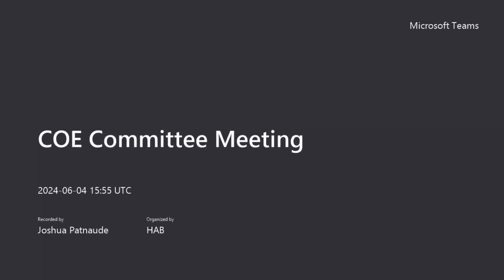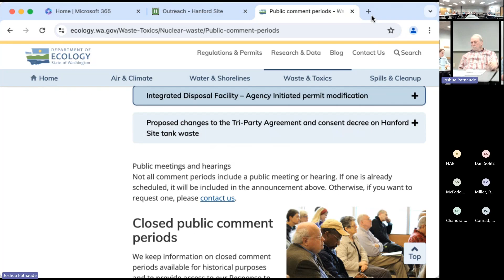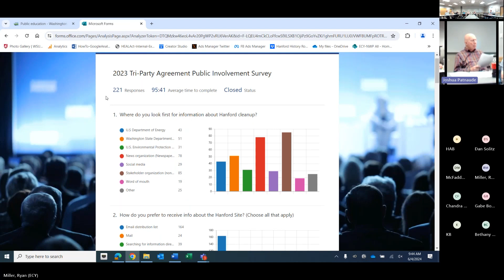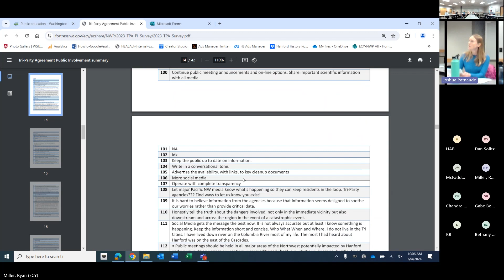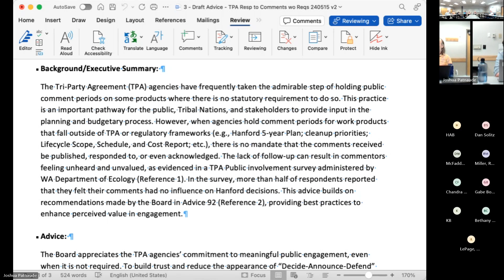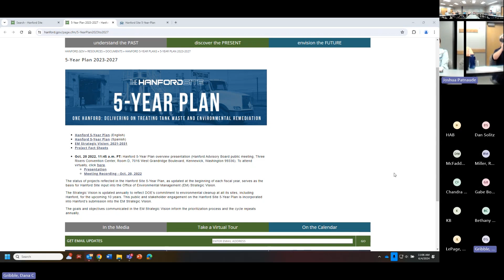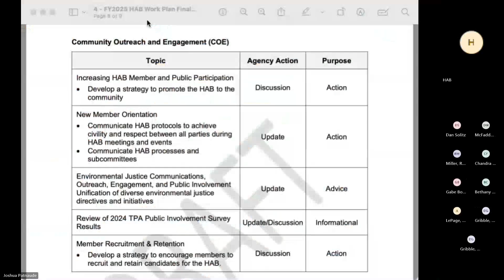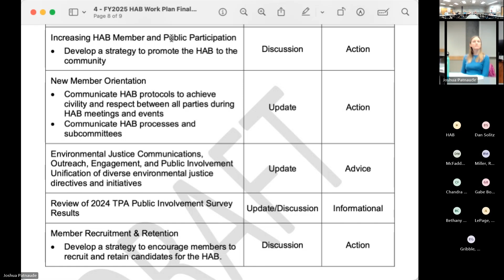COE Committee Meeting 6-4-24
0:00:00 Opening
0:02:21 Upcoming TPA Public Involvement Activities
0:12:34 Regional Meeting Outreach
0:40:05 2023 TPA Public Involvement Survey Results
1:21:30 Issue Manager Team of Three Parts
2:06:03 Committee Business